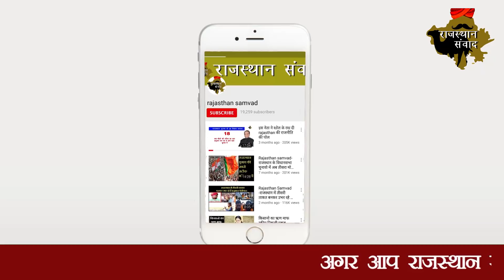80 गांव के पंच पटेलों के बीच क्या हुआ karnal Kirori Bainsla को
gurjar में आपसी मनमुटाव किसी से छिपा नहीं है.karnal kisodi Bainsla और Himmat Singh का गुट हमेशा से अपने चीखे तेवर को लेकर चर्चाओं में रहता है.लेकिन एक बार फिर दोनों के नेताओं के बीच मनमुटाव के खत्म होने के संकेत दिखाई दे रहे है

जिसमें बैंसला शायराना अंदाज में ये कह रहे है कि हमने तो ये जिंदगी जीने का सलिखा बना लिया..किसी से माफी मांग ली और किसी को माफ कर दिया..गुर्जरों में आरक्षण आंदोलन के बीच छिडे आपसी मनमुटाव के बीच कर्नल किरोडी सिंह बैंसला का यही वीडियों इसी शायरी पर सोचने को मजबूर कर रहा है..कि कर्नल बैंसला हिम्मत सिंह से माफी मांग रहे है या फिर उन्हे माफ कर रहे है..जो भी हो लेकिन इस बार कर्नल साहब एक बार फिर से हिम्मत गुट को मनाने को प्रयास कर रहे है.सोशल मीडिया पर वायरल वीडियों में इसी बात के संकेत मिल रहे है..इस वीडियों के बाद चर्चाएं इसलिए हो रही है क्योकि जहां दोनों नेता एक दूसरे से बात करना तक पसंद नहीं करते थे,वहीं दोनों नेता बयाना में 80 गांवों के पंच पटेलो के सामने अपनी बात रख रहे है.

 बैसला के वायरल वीडियों में वे कह रहे है कि आप मेरे मित्र है..आन्दोलन के साथी है...कौनसी ज़मीन की लड़ाई है हमारी...तेरे मेरे बीच में कौनसा खेत बट रहा है...तुम दौसा के..मै करौली का हू..कर्नल बैसला ने भाजपा के नेता को दोनों के मतभेद कराने का दोष दिया. वो नेता  ना तेरा नाम लेता, ना मेरा लेता...बीजेपी में शामिल होने के बाद गुर्जर संघर्ष समिति की नाराजगी के बाद एक पहला मौका था जब दोनों गुट एक साथ दिखाई दिए.

गुर्जर नेता हिम्मत सिंह ने सरकार को चेतावनी दी है कि जल्द ही गुर्जर आरक्षण समझौते की पालना की जाए और वार्ता के लिए बुलाया जाए...नहीं तो महापंचायत कर आंदोलन का आगाज फिर से किया जाएगा. KiroriSinghBainsla HimmatSingh gurjar sachinpilot ashokgehlot bjp #